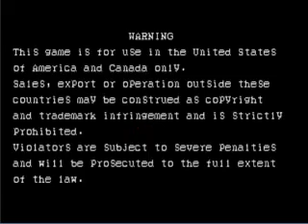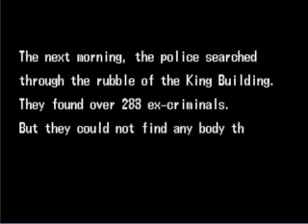Final do Jogo The Punisher (O Justiceiro)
Final do Jogo The Punisher
End of the game The Punisher
Recorded in Brasil by Ralph